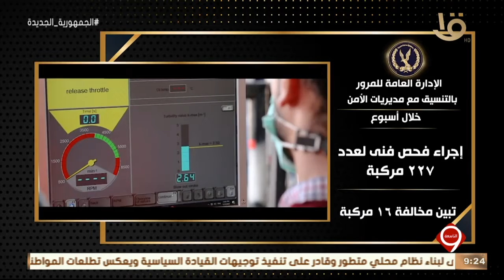نشرة التاسعة | الداخلية تواصل جهودها في مواجهة الجريمة بكافة صورها